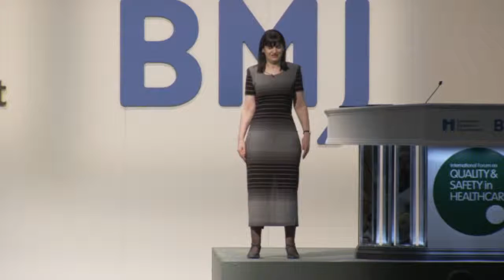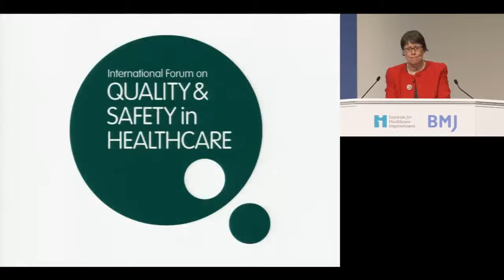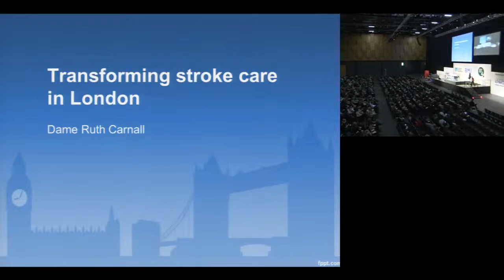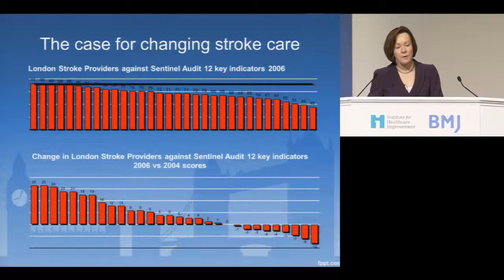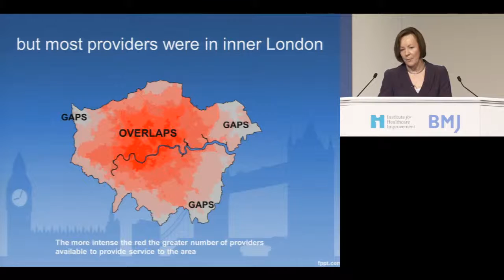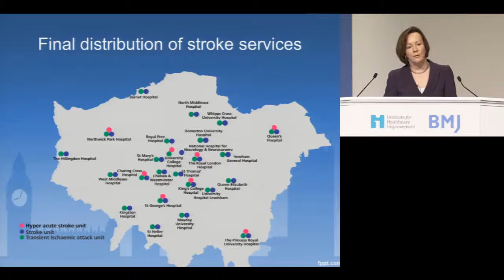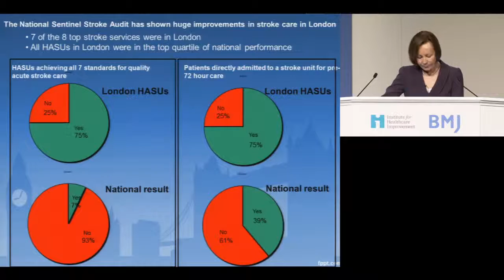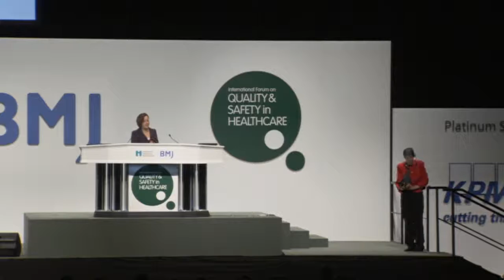London 2013 Keynote - Stroke Care London: Large Scale Change - Dame Ruth Carnall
Stroke Care London: Large Scale Change

Dame Ruth Carnall, Former Chief Executive, NHS London

Based on her experiences in leading the transformation of London's stroke service, Dame Ruth Carnell discusses the challenges of implementing large scale changes in quality improvement.